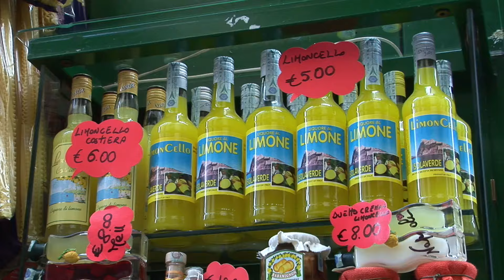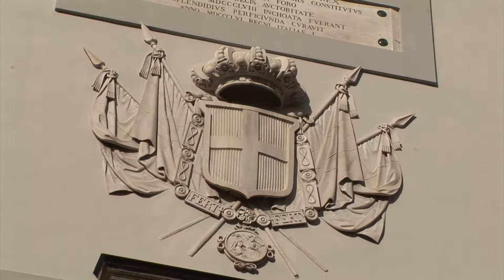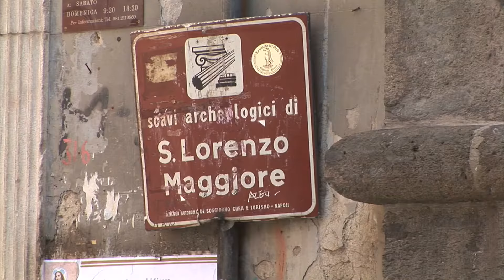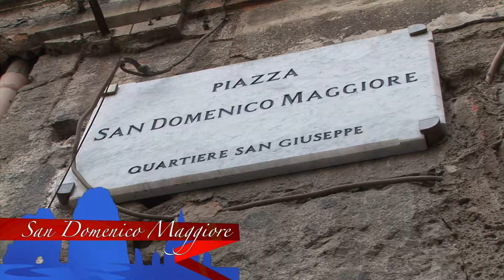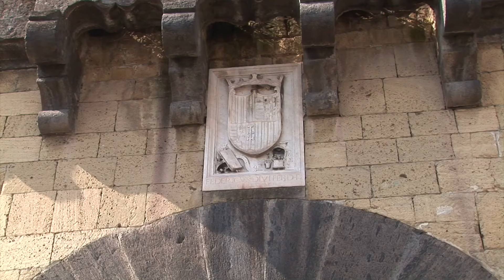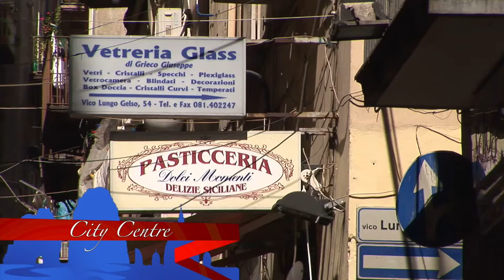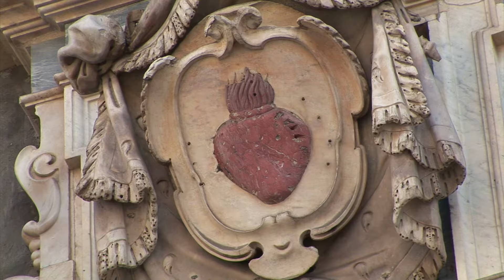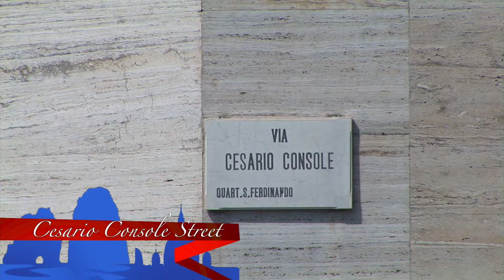Naples - Capri and Ischia - One hour tourist guide [Top places in the world, Blue Grotto]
NAPLES - CAPRI AND ISCHIA - BLUE GROTTO

Naples is one of the most incredible cities in the world. It's the city of the biggest contrasts, the city of entertainement and joy, the city of colours and folklore. The city of the best food and best cofee in the world. The city of pizza. And it's also the beautiful sea of unique islands such as Capri and Ischia. This video shows it all and explains what you need to know!

Here's what you will see with this video:
Port and bay
Dell'Ovo Castle
Spaccanapoli
Capuano Castle
Naple's cathedral
Girolimini Square
Tribunal Road
San Lorenzo Church
Saint Paul's Basilica
San Gregorio Armeno
San Sebastiano Street
Gesù Nuovo Square
Dante Square
Saint Martin's Charterhouse
Castel Nuovo (Maschio Angioino)
City Center
San Carlo Theatre
Umberto I Gallery
Plebiscito Square
Royal Palace
Cesario Console Street
Ischia Island
The Fungo
Capri Island
The cliffs
Blue Grotto
Green Grotto
The Faraglioni

The musical soundtrack is by Luciano Buosi (interpreter and composer) and Paolo Di Sabatino Trio